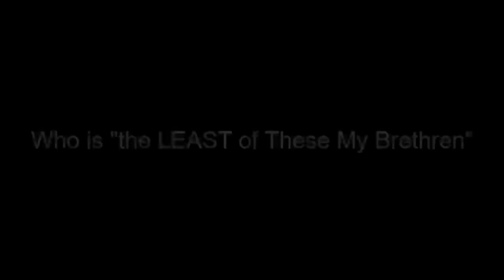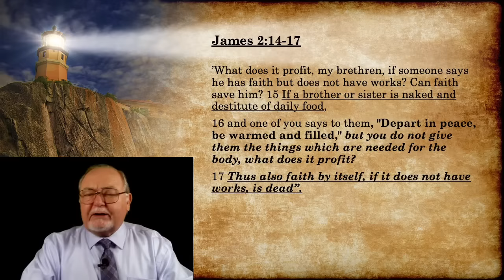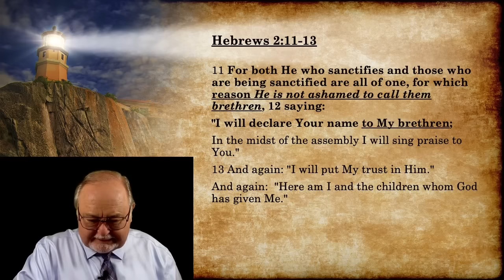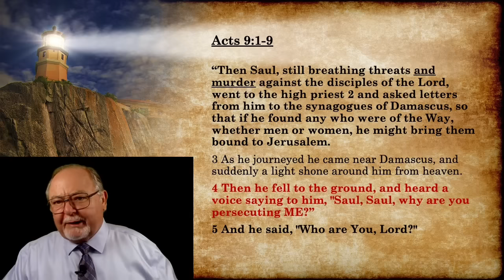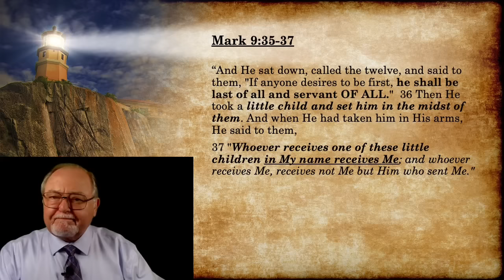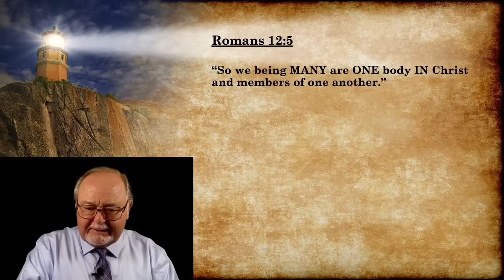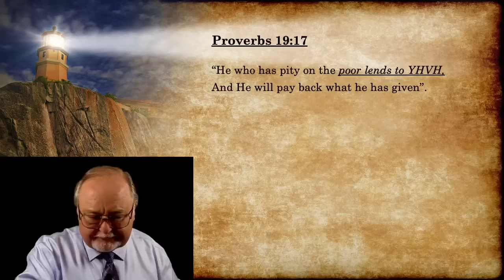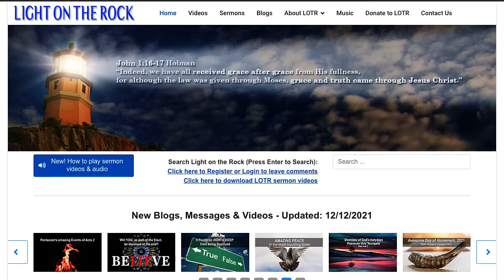WHO is “the LEAST of These My Brethren”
Who did Jesus mean by referring to the “Least of his brethren”? It’s crucial to our destiny to understand it. Would we be—if Christ was judging right now-- a sheep or a goat of Matthew 25? This teaching is un update with many real-life photos to make the point and introduce you to wonderful spirit-filled brethren in East Africa. Learn how you can actually help and give to Jesus himself, according to HIM. This teaching is deeper than you imagine, and if fully understood, will transform your life and amaze many of you.

If you would like to learn more about Light on the Rock or support the amazing work they are doing please